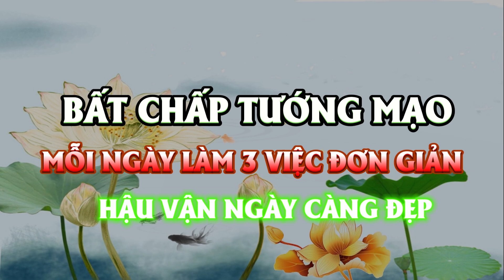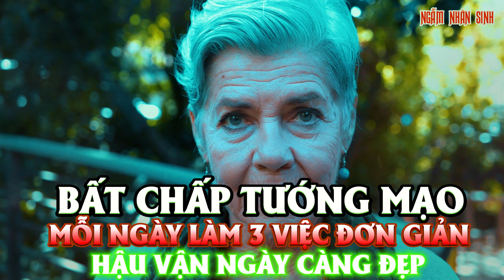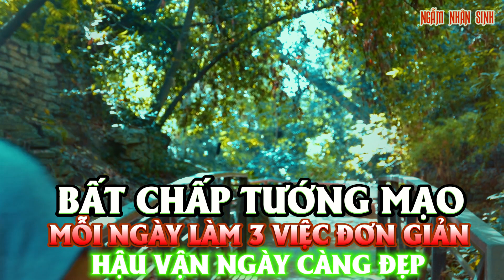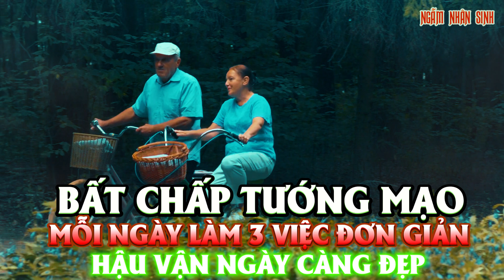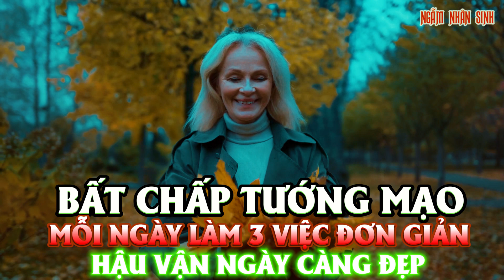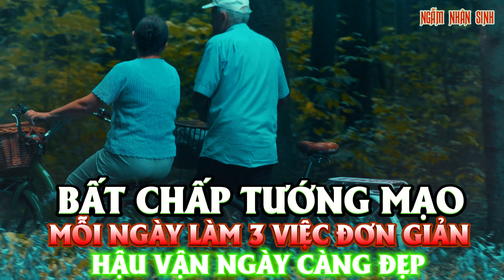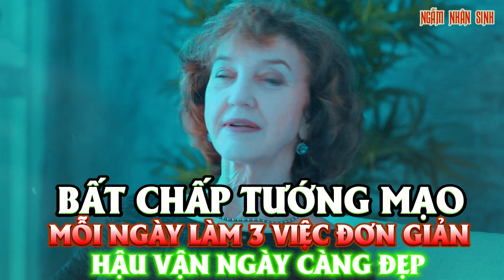HẬU VẬN TỐT ĐẸP NHỜ 3 VIỆC ĐƠN GIẢN LÀM HÀNG NGÀY | NGẪM NHÂN SINH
Ngẫm Nhân Sinh Mang Lại Cho Bạn Những Bài Học Cuộc Sống Sâu Sắc Nhất !